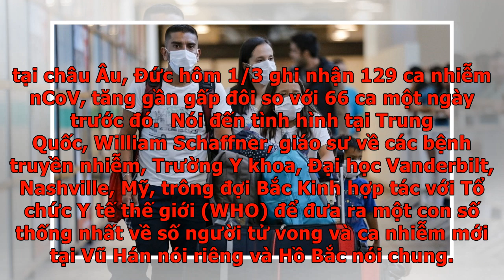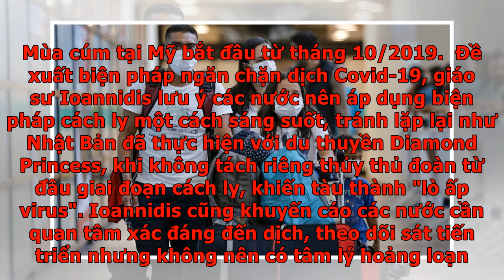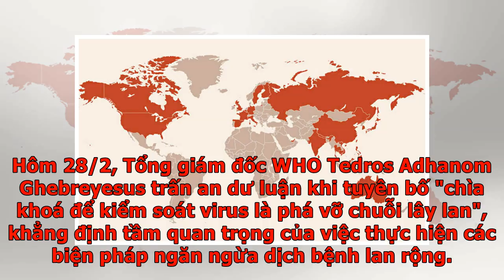Giới nghiên cứu lo ngại Covid-19 phủ khắp toàn cầu - VnExpress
Các nhà nghiên cứu cho rằng tất cả các nước cần chuẩn bị trước "khả năng cao" Covid-19 bùng phát tại nước mình.   "Khả năng cao là nCoV sẽ tiếp tục lan đến các quốc gia khác. Chúng ta đang bắt đầu thấy mức độ lây nhiễm không liên quan đến việc di chuyển từ nơi có dịch", Leslie Dach, cựu cố vấn cao cấp Bộ Y tế và Dịch vụ dân sinh Mỹ, nói với VnExpress.  Dach từng chịu trách nhiệm xử lý dịch Ebola và Zika trong chính quyền Mỹ dưới thời cựu tổng thống Barack Obama (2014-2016). Hiện ông là Chủ tịch của Protect our Care, tổ chức hoạt động nhằm bảo vệ chính sách y tế cho người Mỹ, ủng hộ Đạo luật Chăm sóc Sức khỏe Hợp túi tiền (Obamacare). Covid-19 khởi phát ở Vũ Hán, thủ phủ tỉnh Hồ Bắc của Trung Quốc hồi tháng 12/2019, đến nay đã xuất hiện tại hơn 70 quốc gia, vùng lãnh thổ, với hơn 90.000 ca nhiễm, hơn 3.000 người tử vong. Đồng tình với Dach, bà Laurie Garrett, chuyên gia về bệnh dịch, tác giả cuốn sách "Ebola: Câu chuyện về sự bùng phát", cho biết nCoV đã xuất hiện ở phía nam bán cầu, gồ...